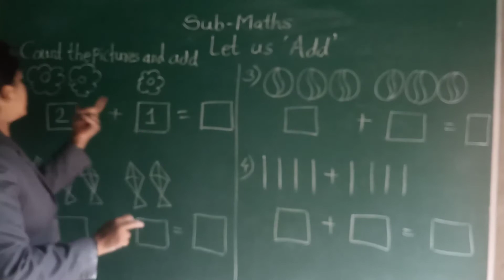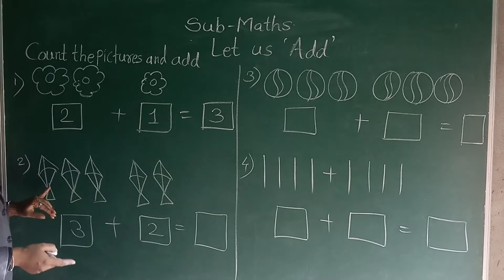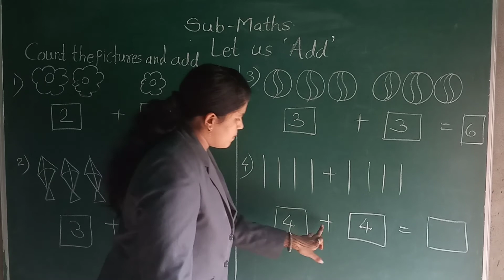Let us 'Add'.